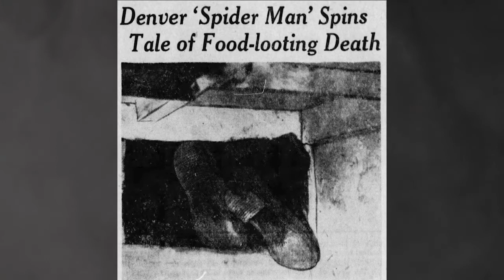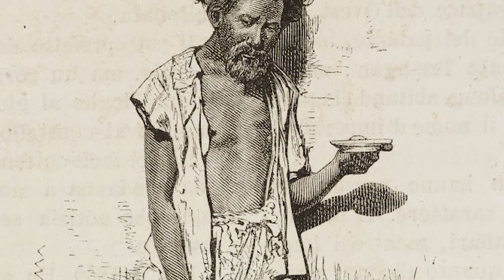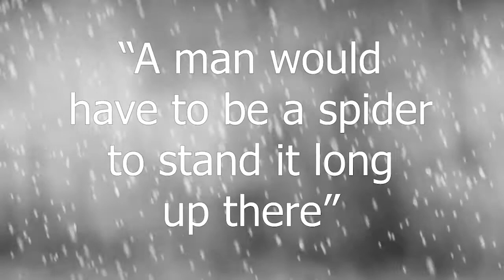Murdered By Someone SECRETLY living in his Attic (Denver Spiderman Killer)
A true crime about a man that lived inside someone's attic. He lived there for quite some time and the only time his unwitting landlord found out about the man in the attic was when he was murdered.

These videos do take some time to make. There's a lot I need to work on still but any feedback and support is greatly appreciated.

The case perplexed Denver police for a long time but with some luck the case was solved and the culprit was caught. He was nicknamed the Denver Spiderman and spent the rest of his life in prison.

My voice can be quite hard to understand so I've typed out all that I can fit in the description ---

Is there a man hiding in your attic?

Don't be too sure if you think your attic is currently unoccupied.
A man named Philip Peters thought that too. Turns out he was dead wrong.
This is the story of the Denver Spider Man and the murder that perplexed Denver Police for nearly a year.

Philip Peters is a retiree. He lived in his home on West Moncrieff Place for over three decades. He was married to Helen, and their children were now adults. Not only was Peters a former railroad employee, husband and father, but he was also a musician and member of the Denver Guitar Club, where he and his wife sometimes gave guitar and mandolin lessons. In fact, it was through the Denver Guitar Club that Peters unknowingly first met the man who would be his murderer.

In the weeks leading up to his eventuall murder he had been staying in his house alone as his wife helen was recovering at St. Anthony's Hospital after breaking her hip in a fall. He would spend his evenings over at his neighbours house as they didn't want him being alone in his own home which is ironic since he was never alone when at home.

True crime! In the fall of 1941, Theodore Coneys snuck into the home of his one-time acquaintance Philip Peters to steal food and money. In the ceiling of a closet, Coneys found a small trapdoor that led to a narrow attic cubbyhole and decided to begin sleeping in the tiny attic. For a while the only times he ventured out were when his unwitting landlord was away but Coneys soon grew bold and began to "shadow" Peters, following him from room to room. He claimed that it was a game he played and it was the first time that he ever felt in control. He managed to stay in the attic for around 9 months.

On the night of October 17, 1941, Peters discovered a tall, lean, 6 foot man raiding his kitchen fridge. Rather than flee a startled Coneys grabbed Peters’s cast iron stove shaker and began beating the 71-year-old man over the head with it. After washing the utensil, he claimed that he ran back to his little room to hide. Peters body was discovered an hour later by his worried neighbors, and the Denver Police were called. The police searched the house, but couldn’t find any evidence of the murderer. They found all of the home's doors and windows locked, and there was no other sign of forced entry. They noted the trapdoor but believed a normal-sized person could not fit through it. It was as if he had vanished into thin air.

While detectives dug into Peters’s past, searching for enemies who hated him enough to want him dead, Mrs. Peters was eventually released from the hospital and returned home a widow. she couldn't shake the feeling that someone else was there with her. Mrs. Peters brought in a housekeeper to help with the day-to-day chores, but the house never felt safe. They both heard noises in the walls, people claimed that they saw the ghost of Mr. Peters roaming the hall of the home and a rumor spread that the house was haunted. Mrs. Peters allegedly called the police so many times that they wrote her off as a kook and her housekeeper finally resigned after she realized that the spooky noises weren't going to stop. After this Mrs. Peters abandoned the house and relocated to Grand junction to live with her son.

So the house stood vacant, and the strange sounds and disgusting smells continued to be reported to the police, but when they investigated the house they couldn't ever find anyone and nothing was ever out of place. He later told police that while they searched for him he would sit on the makeshift door of the hole.

The case was long cold but a couple of the original detectives on the case just couldn’t get it off their mind so they would drive by the abandoned house every so often just to see if they could come up with some new ideas on solving the case. One night on a random drive by, they see a shadow of a man in the upstairs attic window and quickly bust in to see what was going on but the house was empty.. Until they heard a lock click on the second floor. Running upstairs, the police caught the sight of Coneys' legs as he was going through the trapdoor and pulled him down.

The suspect was arrested and taken downtown, where he confessed to his crime and told his story.